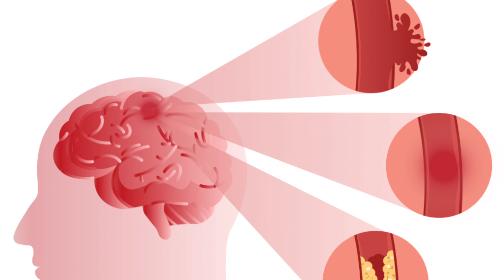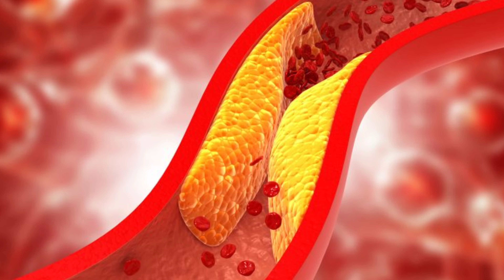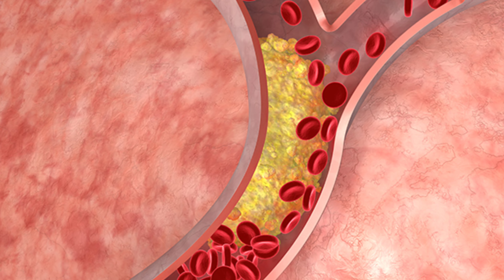How to Reduce Cholesterol in one month in a simple way||Cholesterol control food habit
Today i am sharing with you, The Natural diet to reduce cholesterol, by eat heart healthy food, healthy lifestyle and all.

Musician: LiQWYD